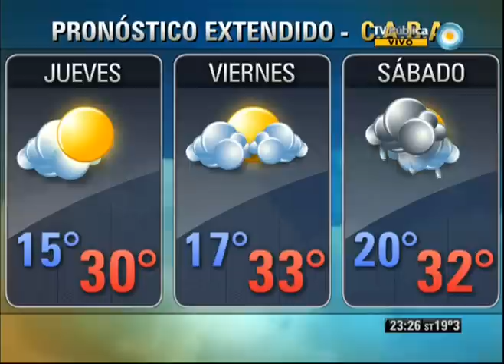Visión 7 Resumen: Segunda parte 2-01-13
Visión 7 Resumen con toda la información que hay que saber para el cierre del día. Con la conducción de Pablo Camaití, y producción integral de la Gerencia de Noticias de Canal 7, con la participación de los columnistas, Gabriela Previtera en deportes, Esteban Magnani con las novedades tecnológicas, Maxi Martina con Visión 7 Rock y móvil en vivo con Eduardo Salim Sad. Emitido por Visión 7, noticiero de la TV Pública argentina, el miércoles 2 de enero de 2013.